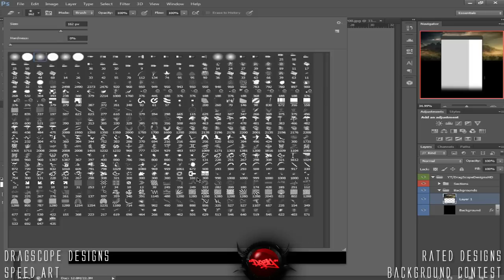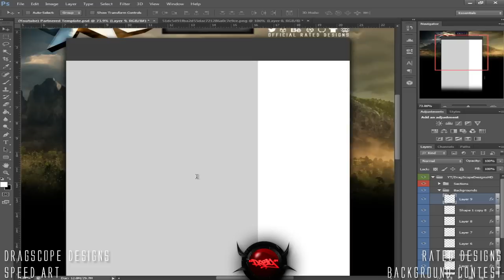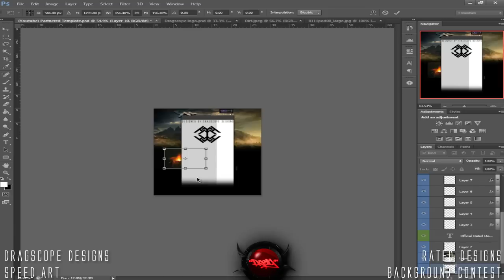Drag Designs Speed Art: Official Rated Contest Entry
If you liked the video Please Drop a "Like" It Helps me out alot :)

☩▬▬▬▬▬▬▬▬▬▬▬Click More▬▬▬▬▬▬▬▬▬▬▬☩

Thanks everyone for 400 subs, Special Speed art for my boy
Rated Designs! Congratz on 19k rate;) Sick Guy, Also Great